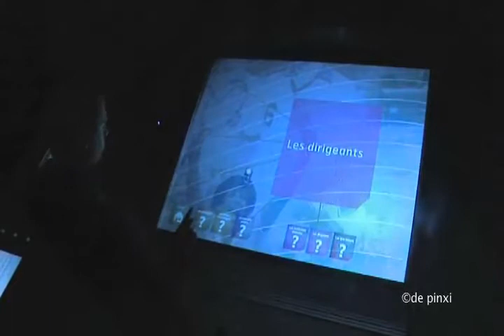The de pinxi interacTable™